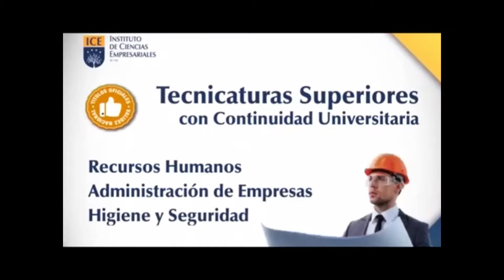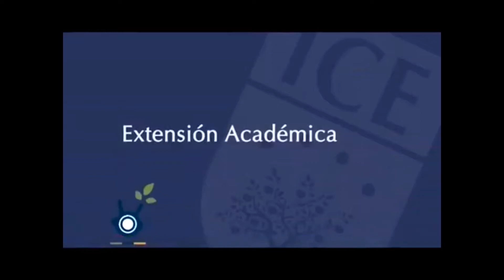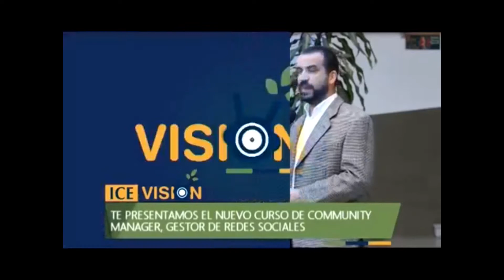Curso de Community Manager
De allí, que es necesario que las organizaciones,  empresas, profesionales y emprendedores que adquieran habilidades de gestión en su marketing e identidad pública sea ésta institucional, personal, profesional o empresarial.

Por ello, el ICE como institución educativa ha lanzado esta innovadora propuesta formativa.

Conducción:
Silvia Ruiz Abraham y Walter Gonzalez